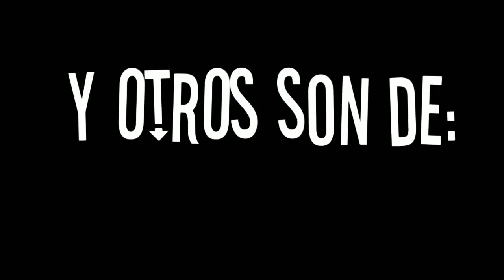Si los países fueran personas|temporada 7 episodio 9:Gracias China! Serie Gacha Life